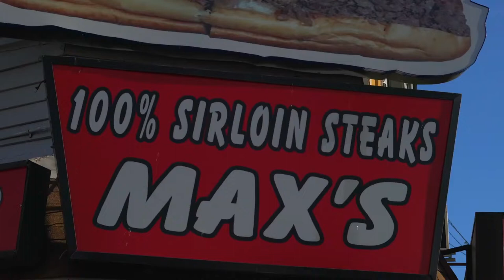(official) full length film HEISMAN TROPHY. artist: HIMLO / vipetv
HIM LO CLEVER-ONE